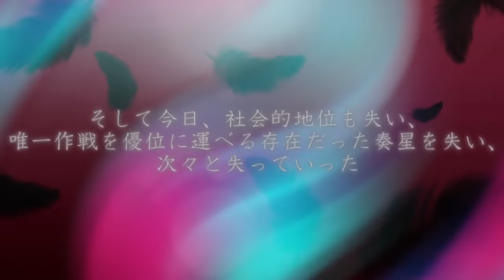専属神篇第3幕EP5～Stella Cinderella～236話「名古屋からの緊張感」